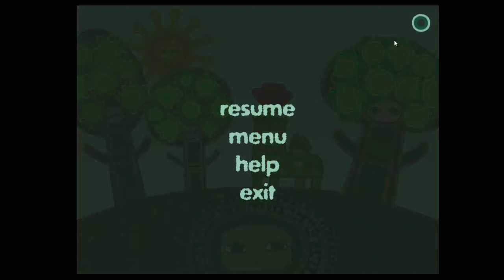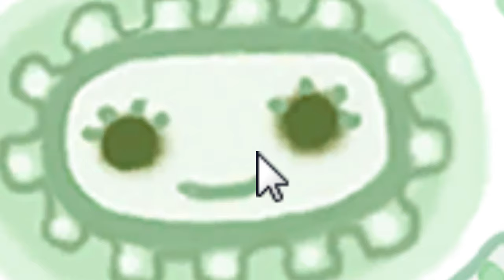It's Spring Again?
Twitch Channel Art by Living Tar